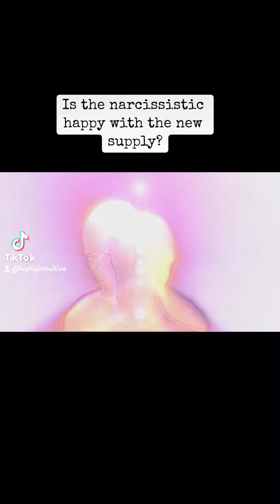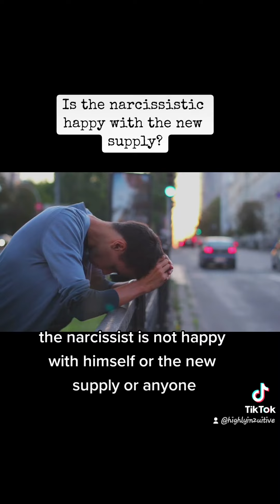Is the narcissist happy with the new supply?